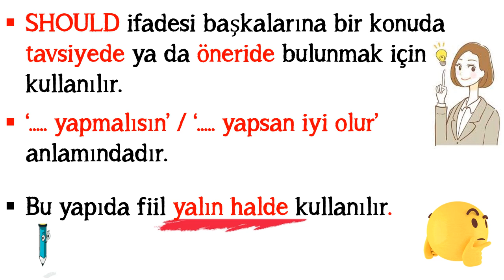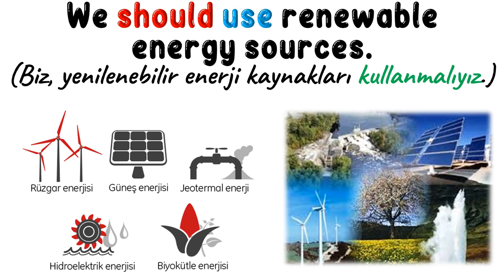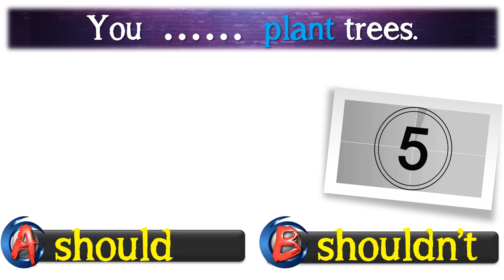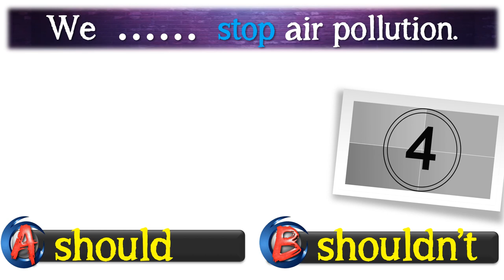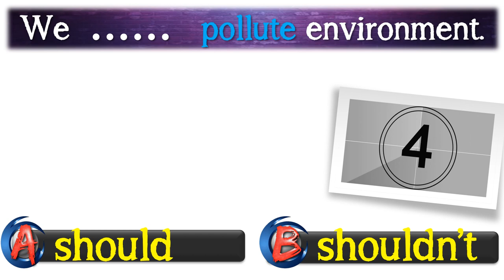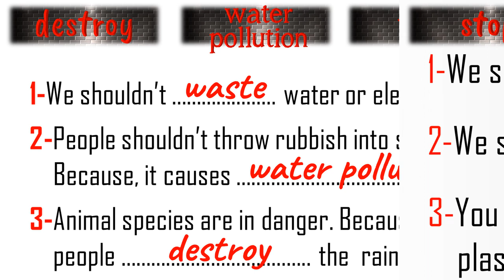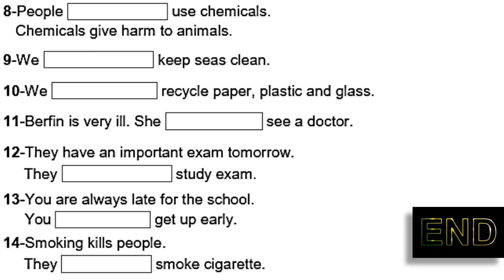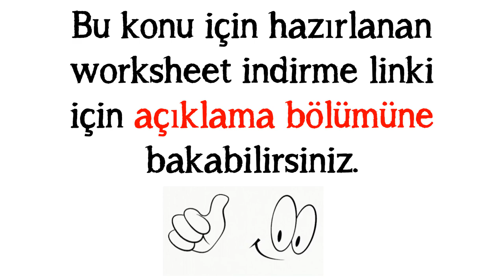6. SINIF İNGİLİZCE DERSİ 9. ÜNİTE SAVING THE PLANET - [SHOULD] [SHOULDN'T] (Konu Anlatımı)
6. SINIF İNGİLİZCE DERSİ 9. ÜNİTE SAVING THE PLANET - [SHOULD] [SHOULDN'T]  (Konu Anlatımı)

Bu videomuzda 6. Sınıf İngilizce Dersi 9. Ünite kapsamında İngilizcede tavsiyede / öneride bulunmak için kullanılan 'SHOULD' konusunu ele aldık. Konu anlatımında ders başarınıza da katkısı olması adına verdiğimiz örneklerde kitapta geçen kelimelere yer verdik. Bu bakımdan verilen örnekleri anlamak ve başarı için bu video öncesinde 9. ünite kelimeleriyle ilgili hazırladığımız videoyu izlemenizi tavsiye ederiz. 9. Ünite Kelime Videosu Linki

9. ÜNİTE KELİMELERİYLE İLGİLİ EĞLENCELİ ONLİNE KELİME TESTİ

POWERPOINT
DOWNLOAD
LINK: